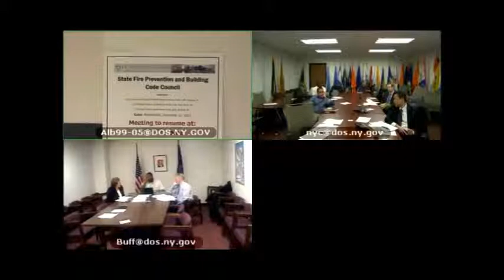New York State Fire Prevention and Building Code Council Meeting, December 11, 2013